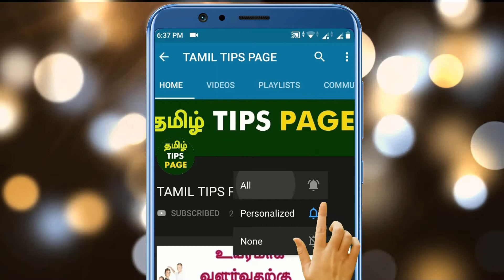Plastic Bottel Side Effects in tamil | TAMIL TIPS PAGE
Plastic Bottel Side Effects | TAMIL TIPS PAGE